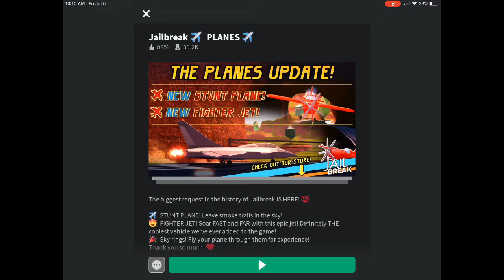Arrest The Best (ep) 2 Season 2